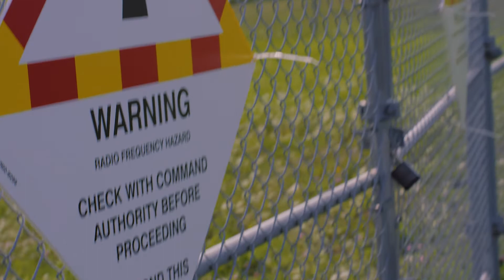Canadian Armed Forces: I Am Christine Pellerin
As Lead Engineer of Radio Frequency Safety, Christine Pellerin ensures safe practices are followed when using equipment that emits radio frequency energy. She is one of the many dedicated men and women across Defence working hard to implement